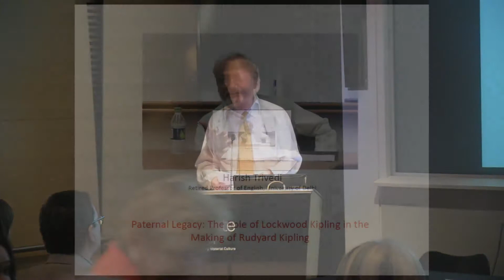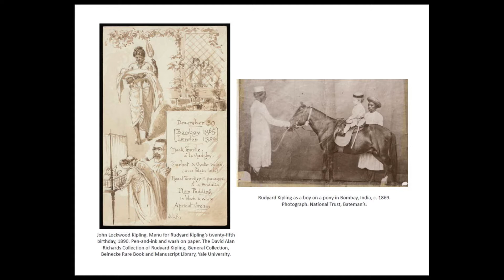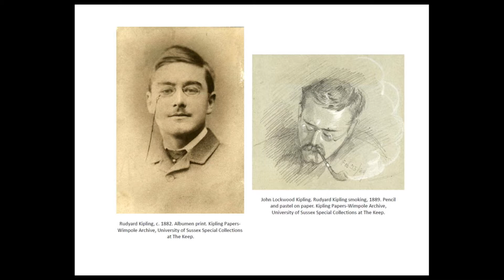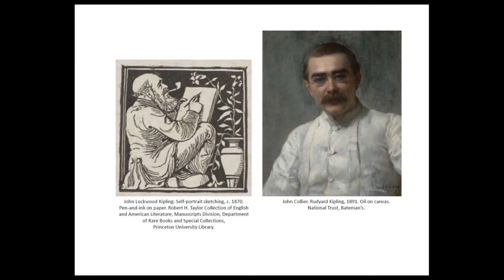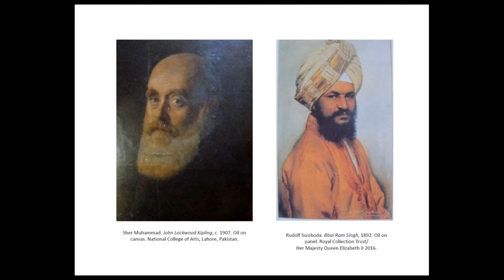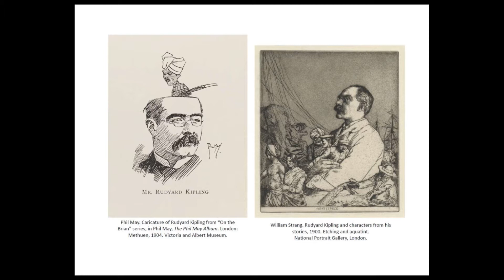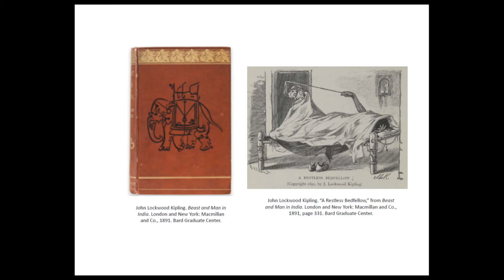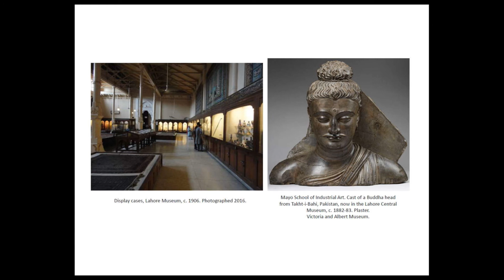Symposium—John Lockwood Kipling: The Legacy | Harish Trivedi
This symposium is organized in conjunction with the exhibition John Lockwood Kipling: Arts & Crafts in the Punjab and London, which premiered at the V&A in January 2017 and which will be on display at Bard Graduate Center Gallery from September 15, 2017 through January 7, 2018. The exhibition is the first retrospective of the work of John Lockwood Kipling (1837–1911)—designer, architectural sculptor, curator, educator, illustrator, and journalist—whose role in the nineteenth‐century Arts and Crafts revival in British India has received little attention until now. The symposium will examine Kipling’s legacy, specifically his effect on art education and on craft, by looking at continuities, responses, and rejections of his work.
Convened by Susan Weber, Founder and Director, Bard Graduate Center. Moderated by Julius Bryant, Keeper of Word and Image, Victoria and Albert Museum.